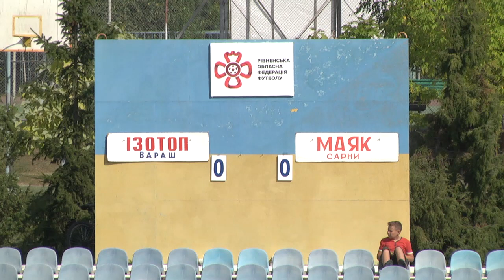РОФФ - 14 тур - 2019 "Ізотоп-РАЕС" - "Маяк"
Чемпіонат Рівненської області з футболу 2019 (1 ліга).

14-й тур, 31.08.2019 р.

"Ізотоп-РАЕС" (Вараш) - "Маяк" (Сарни) - 0:6.